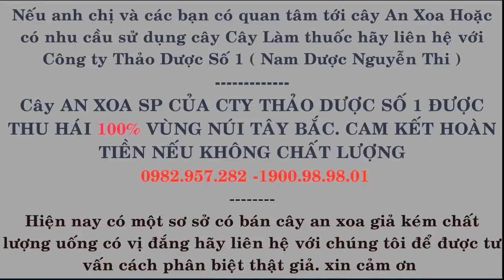Thoát chết bệnh gan sau 2 tháng uống nước cây an xoa - Cô gái chia sẻ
Nếu là lần đầu đến với channel  vui lòng quý vị hãy nhấn nút Subscribe Đăng ký kênh để cùng tìm hiểu về kiến thức cũng như các bài thuốc hay từ kênh  nhé!
Nội dung video:
Thông tin thêm về cây an xoa
Cây an xoa (CAX) được sử dụng đầu tiên bởi một tộc người tại Campuchia. Ở nước ta, An xoa được sử dụng đầu tiên tại Bình Phước do cộng đồng người Campuchia ở Bình Phước sử dụng làm thuốc điều trị các bệnh về Gan, đặc biệt là sơ gan.
Cây an xoa trở nên nổi tiếng và lan truyền nhanh chóng trong nhân dân, bởi tác dụng điều trị bệnh gan đặc biệt hiệu quả. Lý do khiến cây thuốc này trở nên nổi tiếng bởi hiệu quả của nó: Thực tế cho thấy có khá nhiều bệnh nhân xơ gan, kể cả ung thư gan điều trị bằng nhiều cách thức khác nhau không có tác dụng. Nhưng sau khi dùng CAX thì đã có những dấu hiệu phục hồi chức năng gan. Đây có thể coi là một tin vui cho rất nhiều bệnh nhân đang mắc các bệnh về gan hiện nay.
Bình phước là nơi đầu tiên người dân biết cách sử dụng an xoa để điều trị các bệnh về gan, đã có nhiều bệnh nhân ung thư gan, xơ gan cổ trướng, viêm Gan dùng nước sắc từ cây an xoa đã có tiến triển rất khả quan. Thông tin này đã nhanh chóng lan truyền và đã được người dân nhiều nơi sử dụng có hiệu quả.
✅ Thảo Dược Số 1- Nam Dược Nguyễn Thi  là Kênh chuyên chia sẻ về những loại thảo dược quý của Việt Nam những, những cây thuốc nam, những bài thuốc. vị thuốc quý ... và chúng tôi cũng là 1 đơn vị công ty cung cấp tất cả sản phẩm thảo dược từ thiên nhiên ... và những bài thuốc gia truyền nguyễn thi
✅Thảo Dược Số 1- Nam Dược Nguyễn Thi hi vọng đây là kênh thông tin hữu ích cho sức khỏe đối với bà con
♫♫ Nguồn nhạc:
▶️ Nguồn video: Thảo dược số 1
🖼️ Nguồn hình ảnh: THảo dược số 1
Chính sách bán hàng tại Công ty Thảo dược số 1 ( Nam dược Nguyễn Thi)
Trước khi giao tới tận tay khách hàng sản phẩm đã được kiểm định nghiêm ngặt, kĩ lưỡng.
Không sử dụng hóa chất trong quá trình bảo quản, an toàn cho sức khỏe người sử dụng.
Quá trình chế biến đúng theo tiêu chuẩn, đảm bảo dược chất không bị mất đi.
Phát hiện hàng giả, không đúng sản phẩm bồi thường gấp 10 lần giá trị đơn hàng.
Chuyển phát toàn quốc từ 1 – 5 ngày, nhận hàng kiểm tra mới thanh toán.
Chúng tôi cam kết cung cấp sản phẩm đảm bảo, tư vấn hoàn toàn miễn phí. Nhân viên chăm sóc khách hàng của chúng tôi rất hân hạnh được phục vụ quý khách